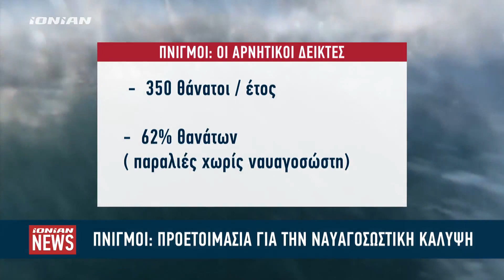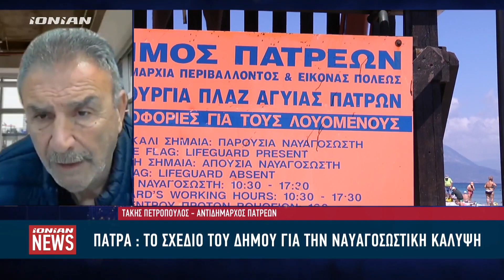Πάτρα : Προετοιμασίες για την ναυαγοσωστική κάλυψη - "Μάστιγα" οι πνιγμοί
Τα ανησυχητικά στοιχεία των πνιγμών τα τελευταία χρόνια στη χώρα αναδεικνύουν την σημασία της ναυαγοσωστικής κάλυψης πολυσύχναστων παραλιών. Ήδη οι δήμοι προετοιμάζονται με στόχο οι ναυαγοσώστες να βρεθούν από νωρίς στους πύργους .